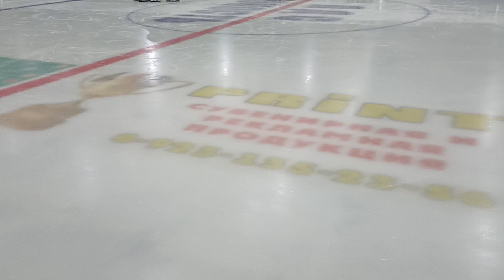14.09.24 открытие сезона 2024-2025 г. Татарск Новосибирской области